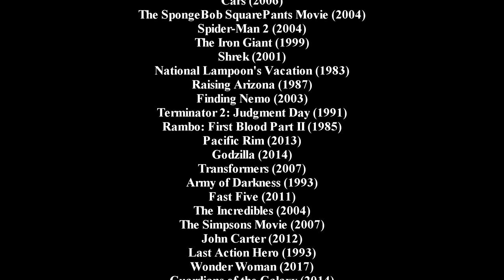AvengersDude's Favorite Film Montage